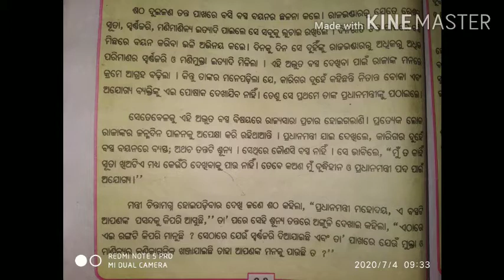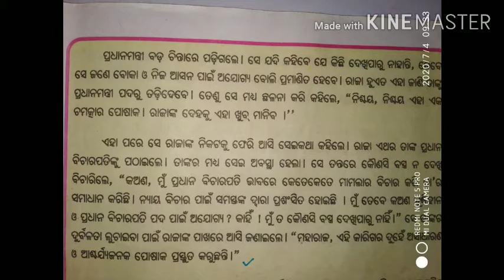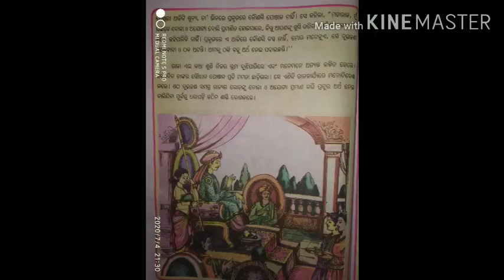ଶ୍ରେଣୀ - ଚତୁର୍ଥ , ବିଷୟ - ମାତୃଭାଷା , ପାଠ - ରାଜାଙ୍କ ନୂତନ ପରିଚ୍ଛଦ ,ଭାଗ -: ୩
ରାଜାଙ୍କ ନୂତନ ପରିଚ୍ଛଦ ,ଭାଗ -: ୩